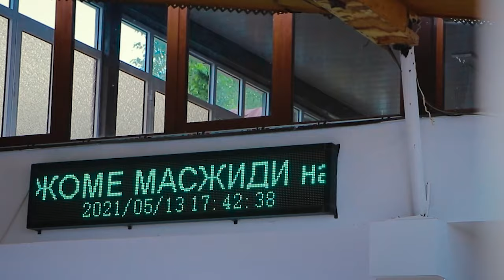RAMAZON HAYIT NAMOZI UZUN TUMANI TOJIKOBOD MAXALASI 13 05 2021